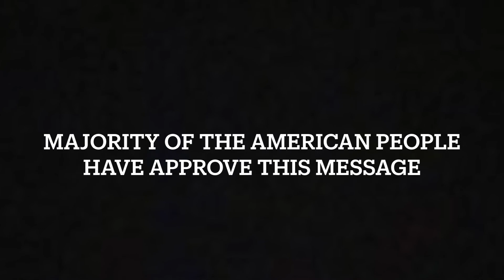4 Years, to too many seconds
4 Years Of Madness.